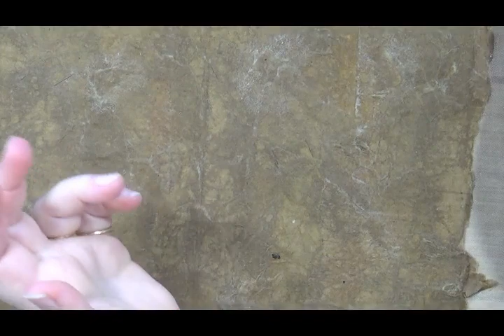JustJunkJournalChallenge Part 2 Book Cover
Book cover interior - faux leather treatment tutorial